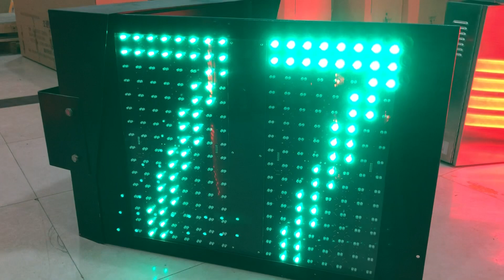Led traffic countdown timer light